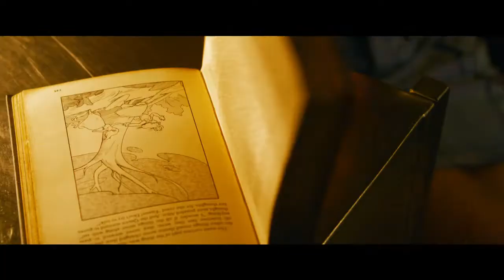The Matrix 4 | Official Trailer 2021 HD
The Matrix Resurrections in theaters and on HBO Max December 22

The film also stars Yahya Abdul-Mateen II (the “Aquaman” franchise) Jessica Henwick (TV’s “Iron Fist,” “Star Wars: Episode VII – The Force Awakens”), Jonathan Groff (“Hamilton,” TV’s “Mindhunter”), Neil Patrick Harris (“Gone Girl”), Priyanka Chopra Jonas (TV’s “Quantico,”), Christina Ricci (TV’s “Escaping the Madhouse: The Nellie Bly Story,” “The Lizzie Borden Chronicles”), Telma Hopkins (TV’s “Dead to Me,”), Eréndira Ibarra (series “Sense8,” “Ingobernable”), Toby Onwumere (TV’s “Empire”), Max Riemelt (series “Sense8”), Brian J. Smith (series “Sense8,” “Treadstone”), and Jada Pinkett Smith (“Angel Has Fallen,” TV’s “Gotham”). Lana Wachowski directed from a screenplay by Wachowski & David Mitchell & Aleksander Hemon, based on characters created by The Wachowskis. The film was produced by Grant Hill, James McTeigue and Lana Wachowski. The executive producers were Garrett Grant, Terry Needham, Michael Salven, Jesse Ehrman and Bruce Berman. Wachowski’s creative team behind the scenes included “Sense8” collaborators: directors of photography Daniele Massaccesi and John Toll, production designers Hugh Bateup and Peter Walpole, editor Joseph Jett Sally, costume designer Lindsay Pugh, visual effects supervisor Dan Glass, and composers Johnny Klimek and Tom Tykwer. Warner Bros. Pictures Presents, In Association with Village Roadshow Pictures, In Association with Venus Castina Productions, “The Matrix Resurrections.” The film will be distributed by worldwide by Warner Bros. Pictures. It will be in theaters nationwide and on HBO Max via the Ad-Free plan on December 22, 2021; it will be available on HBO Max for 31 days from theatrical release.